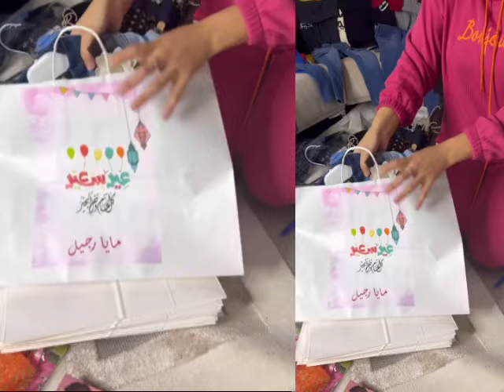شاهد مايا رجيل تدخل الفرحة على وجوه الأطفال بتوزيع ملابس العيد عليهم 🥰مايا_رجيل